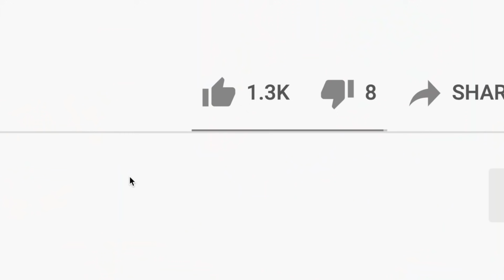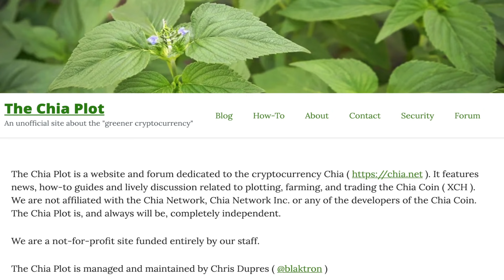Chia ROI How Much Can You Make?